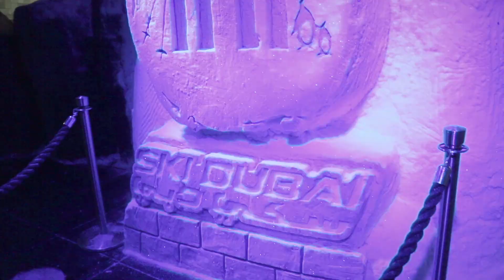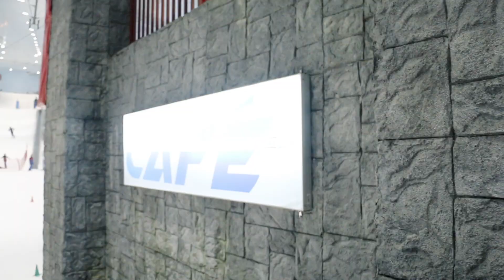Walk through Ski Dubai Snow Park